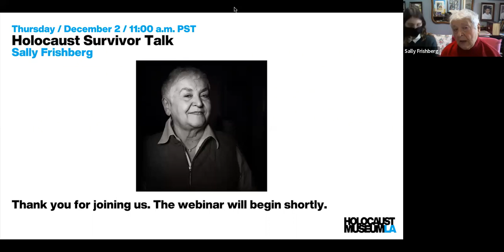Holocaust Survivor Talk: Sally Frishberg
Sally Frishberg was born in Urzejowice, Poland in 1934. During the war, at just eight years old, she and her family went into hiding. Initially hiding in fields, they ultimately were taken in by a Polish Catholic farmer who hid all fifteen of them until the end of the war. In 1945 she left Poland and arrived in the United States two years later.